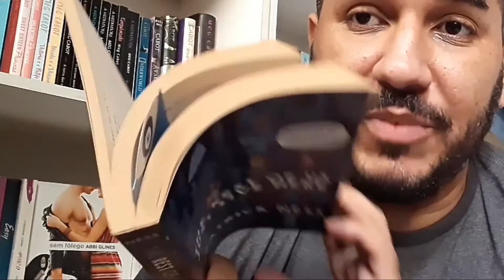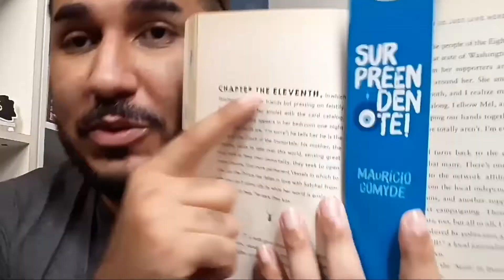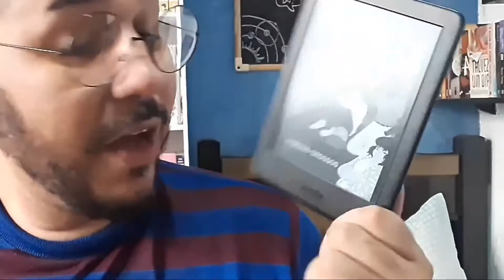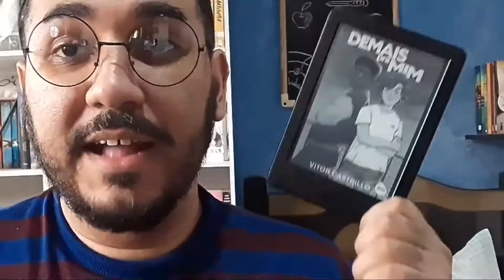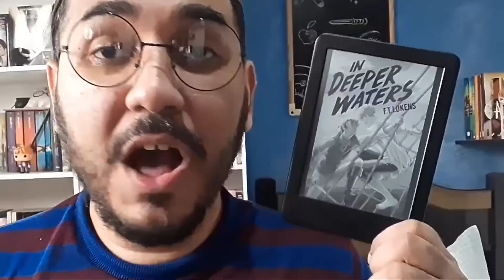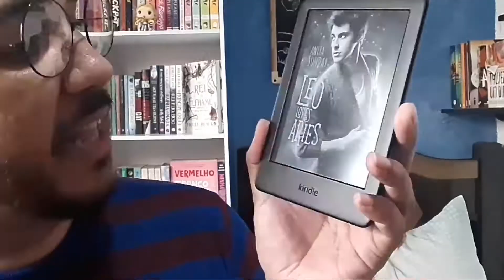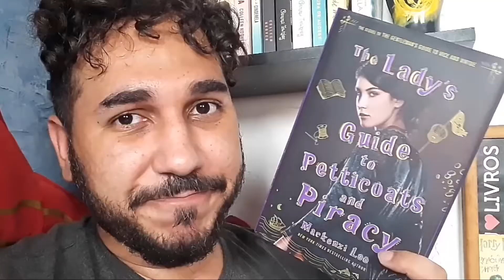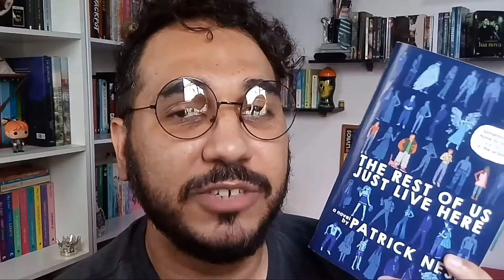VLOG · The Rest of Us Just Live Here, Contratempos e Acumulando E-books | BOOKCRUSHES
Vídeo do canal de literatura pop ''Bookscrushes''.

TEMA: Vlog com um breve resumo do meu mês de setembro e começo de outubro, com a avaliação final do projeto Um Conto Por Dia, a leitura de The Rest Of Us Just Live Here, de Patrick ness, alguns contratempos e E-book Haul.

Ajude o Bookcushes e compre seu Kindle e livros na Amazon pelo Link!

Leia NATAN & LINO, A PRIMEIRA VEZ, A FOLIA, O CONFRONTO e A VIRADA DE NATAN & LINO, minhas novas histórias na Amazon!

Minutagem:
00:00 Introdução
01:39 Pequenos recomeços
03:56 Começando The Rest Of Us Just Live Here
07:51 Mais um e-book haul
12:30 Contratempos e mousses
15:38 Limões é Limonadas
17:04 Quando um livro te surpreende
19:07 Favoritando The Rest Of Us Just Live Here
25:05 Encerramento do vlog

Livros Encerrados:
Título: The Rest Of US Just Live Here
Autor: Patrick Ness
Editora: Harper Teen
Gênero: Fantasia/ Contemporâneo /Drama
Nota: ⭐⭐⭐⭐⭐ & 💖
Onde comprar

Outros:
- Não Foi por Acaso
- O Segredo do CEO
- Demais para Mim
- O Refúgio Oculto
- Boyfriend Material
- In Deep Waters
- Dark and Deepest Red
- Leo Loves Aries
- The Lady's Guide to Peticoats and Piracy

Conheça as minhas histórias: